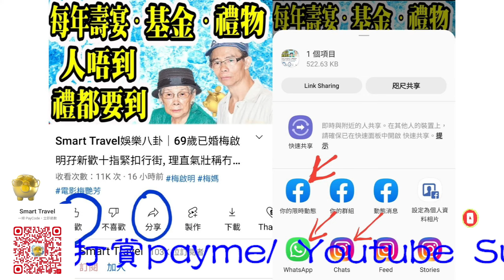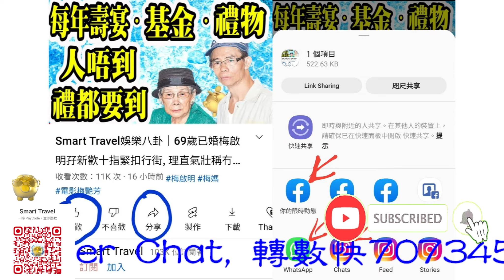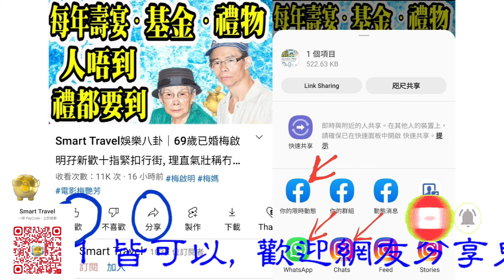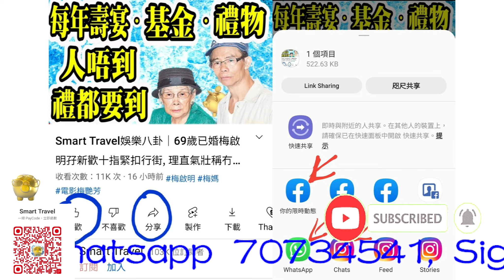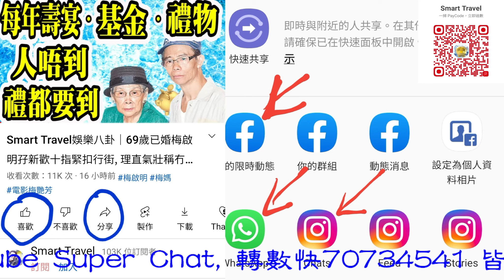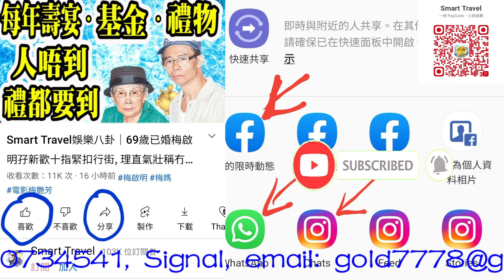Smart Travel娛樂八卦｜蕭若元白韻琴黃霑謝偉俊｜香江才女白韻琴大罵林燕妮，逃稅被捕後絕食抗議7日｜黃嘉雯姐放貓入洗衣機 否認虐畜將聘清洪律師行大狀│古天樂爆祕婚傳與黃紀瑩10歲兒 8月前離婚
0:00:00 開始, 請按留言置頂的藍色時間藍色掣, 選擇想聽的題目
0:00:07 飛機廣播
0:24:00

hk01
新藝城創辦人之一的石天因癌症於今年十月底病逝，他的好友黃百鳴指石天細仔Dickson已證實了爸爸石天的死訊，享年71歲，遺願是希望可以低調處理身後事。石天是香港影壇笑匠，曾有「香港差利卓別靈」之稱，曾與麥嘉、黃百鳴、施南生、曾志偉、泰迪羅賓以及徐克組成「新藝城七怪」打造香港電影，屢創經典作品，在影壇發光發熱。

石天於60年代加入邵氏，曾演出《青春戀》、《小煞星》、《桃李春風》、《北地胭脂》等電影，他亦拍過不少許冠傑70年代經典作品，包括《鬼馬雙星》、《天才與白痴》等，又與成龍合作主演《蛇形刁手》、《醉拳》，其搞笑詼諧演出，令人印象深刻。但他自認外型不夠出眾，於80年代轉往幕後發展，與麥嘉、黃炳耀、黃百鳴等人創辦新藝城影視，創造不少經典電影包括《最佳拍檔》系列、《滑稽時代》、《倩女幽魂》系列等，其中《英雄本色》系列更捧紅了周潤發，電影成為了港產片的永恆經典。石天亦有份在《英雄本色II》演出，飾演狄龍恩師龍四，至今依然令人印象難忘。石天於1991年在電影《財叔之橫掃千軍》入面飾演財叔一角，2016年為好友洪金寶的電影《特工爺爺》客串演出。

由楊偲泳（Renci）、談善言主演的同性作品《喜歡妳是妳》，於《香港亞洲電影節》中公映，作為電影監製之一的泰迪羅賓都有到場，而身為石天好友，對於好友的離世亦深受打擊，於儀式後婉拒接受訪問。

一直支持新人的泰迪羅賓，有份擔任新戲的監製。（陳順禎　攝）

泰迪羅賓到場後都有在儀式上露面，接受大會訪問，他面露笑容呼籲大家支持新導演：「希望大家支持新導演，今次係一個較新的作品，希望大家支持。」

泰迪羅賓出席首映禮時面露笑容，叫大家要支持新導演。（陳順禎　攝）

今早（2/11）泰迪羅賓的多年好友石天因癌症復發離世，相信受事件影響，泰迪羅賓於儀式後就未有再接受傳媒訪問，公關表示他本人心情一般，婉拒接受傳媒採訪問。